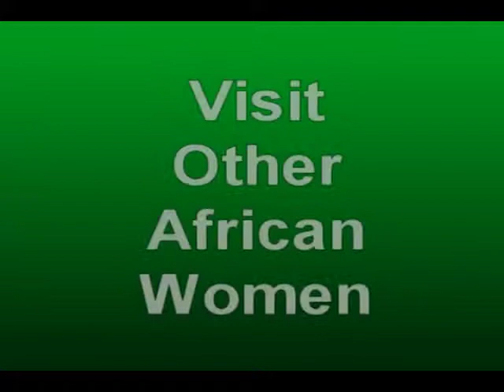African Women - Kenyans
Tribute to african women all over the world.